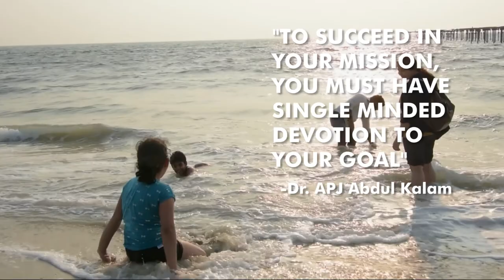Quote of the day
"To succeed in your mission, you must have single-minded devotion to your goal. - A. P. J. Abdul Kalam"

D.O.P & Edited by Mrinal Bhushan, Bihar, India | 11th Batch